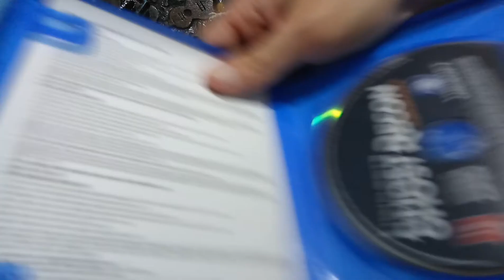Unboxing #22 - Games PS4 by App Nativo no Vernee Apollo Lite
Descrição:
1 - Fiz essa gravação 2x (uma com flash ligado e outra sem ele, com flash ficou amarelado o vídeo (mas desfocou menos), sem o flash ficou mais natural mas desfocou algumas vezes como podem ver no vídeo...
2 - Parte das fotos ficou 10.
Até o próximo vídeo.